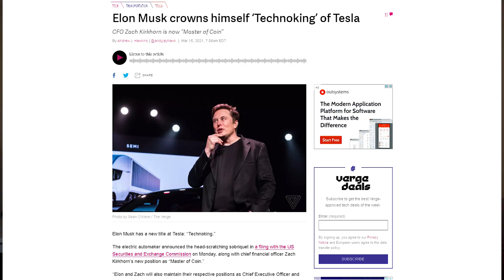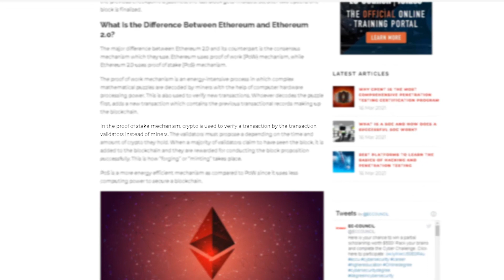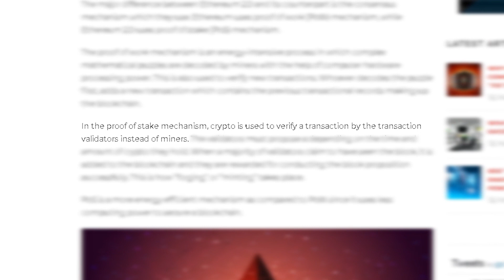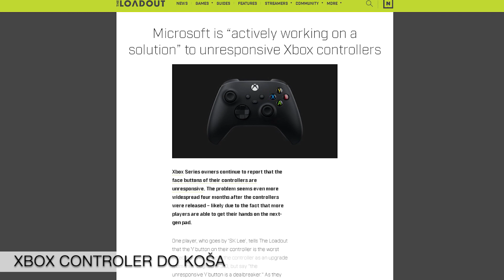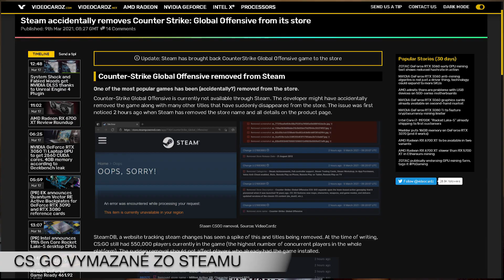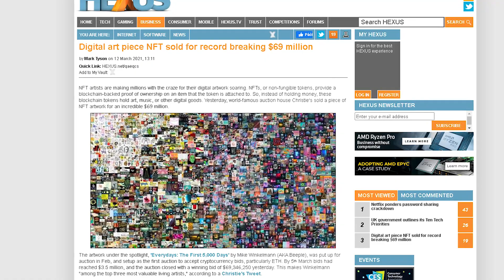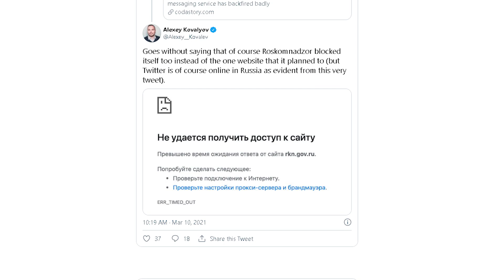KONIEC KRYPTO-MININGU | Čo týždeň dal #5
Technoking ELON MUSK, Ethereum 2.0 ukončí mining, Microsoft priznal farbu, M1 MacBooky bez Rosetty a veľa iného v "Čo týždeň dal". Každý týždeň, za pár minút, všetko, čo treba vedieť.

🖥️ Stolový počítač - i7 3930k, 16GB DDR4, GTX 1070, 500GB SSD, 1.5TB RAID 0 HDD

oxytechsk(zavináč)gmail(bodka)com

Index
(0:18) Technoking Elon Musk
(0:36) Falcon 9 9.krát na orbite
(1:00) Nvidia si to pokazila sama
(1:33) AMD opakuje
(2:07) Intel 11th gen
(2:25) Apple Mac Pro za dvacku
(2:43) M1 Macbooky Photoshop bez Rosetty
(3:00) Bethesda exkluzívne pre XBOX
(3:25) Xbox ovládač v problémoch
(3:37) Ro-čo?
(3:50) ASUS ROG5
(4:20) CS GO vymazané zo Steamu
(4:33) HTC VIVE FACIAL TRACKER
(4:54) NFT - prosím vysvetliť
(5:28) BITCOIN UPDATE
(5:40) Chrome vs. RAM
(5:57) Netflix vidí
(6:25) Ruská demokracia
(6:44) Mesiac bude červený
(7:19) Počúvaj a odoberaj